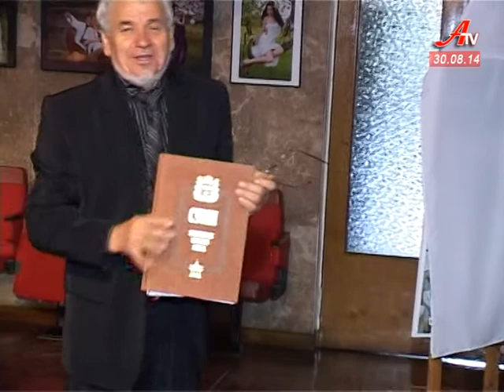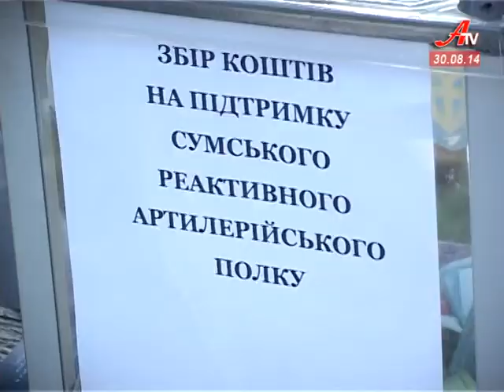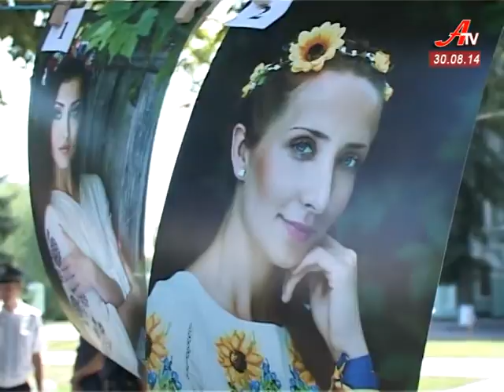Новини за 30 08 2014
- Три вибухи. У Шостці обстріляли військкомат та підірвали автівки.
 - Сумчанин потрапив у полон до бойовиків на Сході України.
 - Виконувача обов’язків керівника держземагенства підозрюють у корупції.
 - 23-й день Незалежності України Сумщина зустріла зі сльозами на очах та не відмовилися від традиційних патріотичних заходів.
 - У відпустку на весілля. Сумський боєць повернувся із зони АТО аби одружитися з коханою.